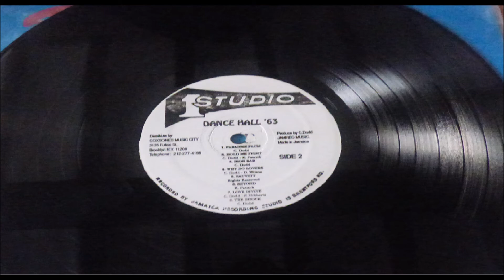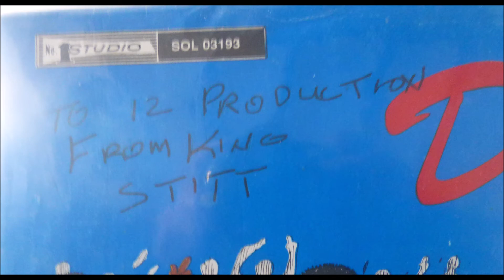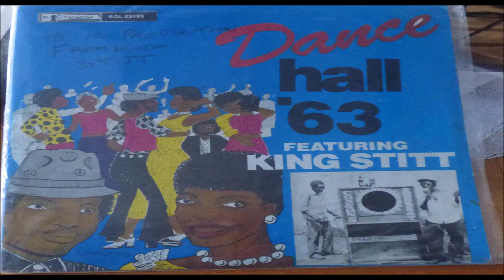KING STITT FOUR CORNERS LABEL STUDIO ONE DEDICACER PAR KING STITT ROUBAIX 15 MAI 2